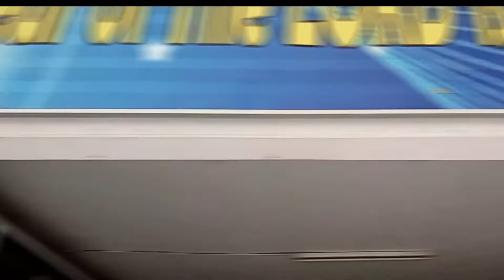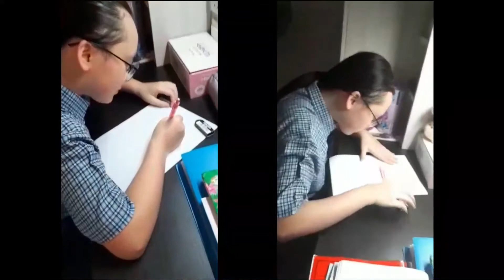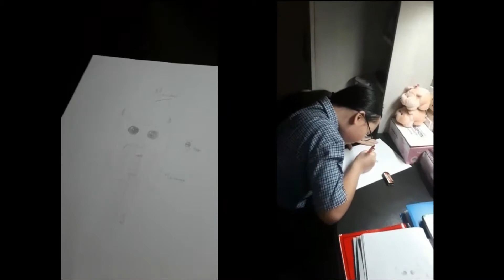BASIC_RomansLevel..|| KELULUSAN KELAS VI TP.2019-2020 ||SD BASIC 1 BATAM CENTER ||16-17 Juni 2020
CHRISTIAN BASIC SCHOOL
 Pengumuman Hasil Kelulusan kelas VI (enam)
 Ucapan Selamat Dari Kepala Sekolah
 Ucapan Selamat Dari Yayasan Kristen Setia Sabda
 Ucapan Selamat Dari Wali Kelas VI (enam)
 Ucapan Selamat Mewakili Seluruh Orang tua siswa kelas VI Dan
 Ucapan Terimakasih dari Kelas VI